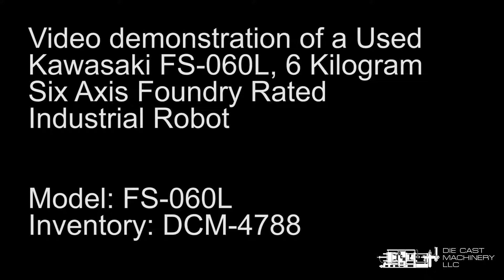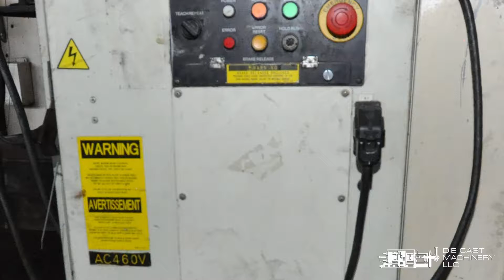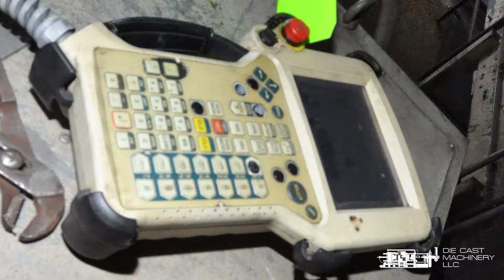Kawasaki FS-060L, 6 Series Six Axis Industrial Robot with Die Sprayer and Part Extractor - DCM 4788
Watch this quick video as we power-up a used Kawasaki 6 Kilogram Six Axis Foundry Rated Industrial Robot. Inventory item: DCM-4788.

Manufacturer: Kawasaki
Model: FS-060L

Features & Accessories:
Available as a complete die cast cell including Die Cast Machine, Rimrock 305 ladle, Cal-Miser natural gas low energy aluminum holding furnace, Kawasaki FS-060L six-axis robot for die spray and part extract. Premier Die Casting Company Die Cast Cell #3'

Compact Arm Design
Fast maneuverability
Heavy Payload Capability
Renowned Kawasaki Parts and Service